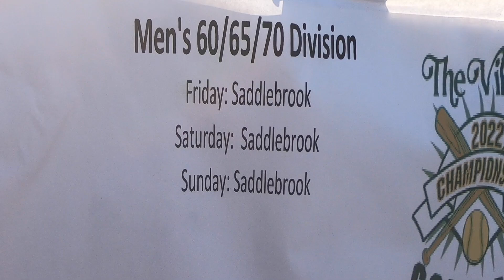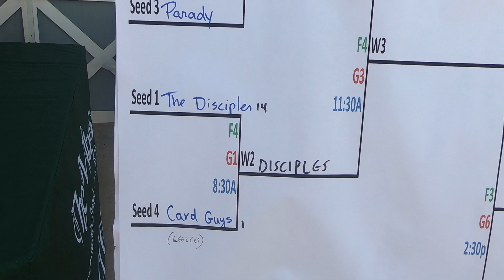Disciples Vs Hollis October 15th, 2022 in The Villages, Florida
Clips from the Disciples Vs Hollis softball game on October 15th, 2022 in The Villages, Florida. Saddlebrook Softball Complex Lady Lake, Florida.